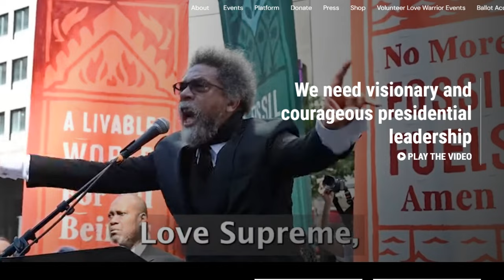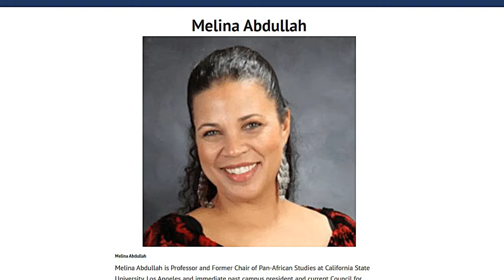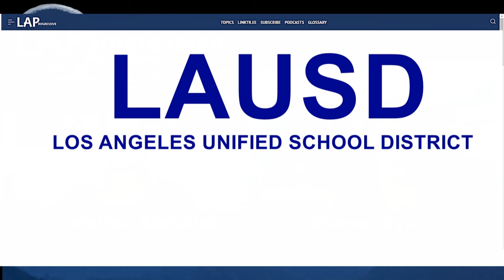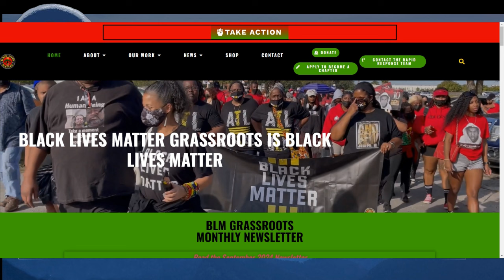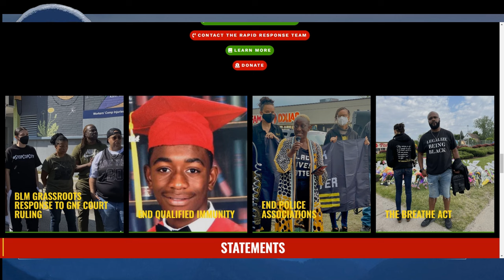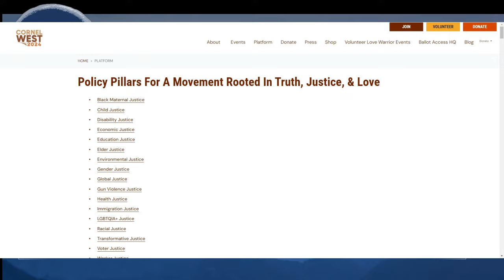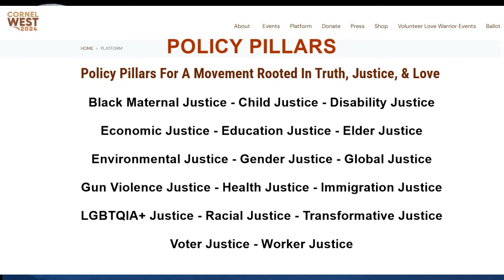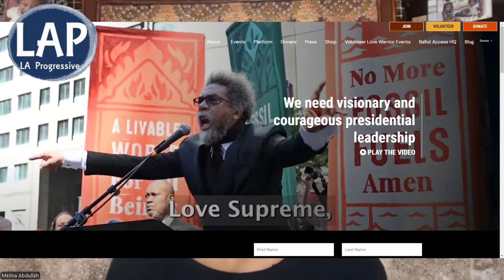Dr. Melina Abdullah, Cornel West VP Chats with Sharon Kyle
Dr. Melina Abdullah, Cornel West VP joins Sharon Kyle of the LA Progressive. Dr. Cornel West made a historic announcement on The Tavis Smiley Show on April 10, 2024, Dr Melina Abdullah would be is Vice Presential running mate. Melina is the first Muslim to be on a national ticket for the VP slot. This marks a significant milestone in the campaign's commitment to fighting for a society and world based on justice, equality, and the empowerment of poor and working class people of all colors.